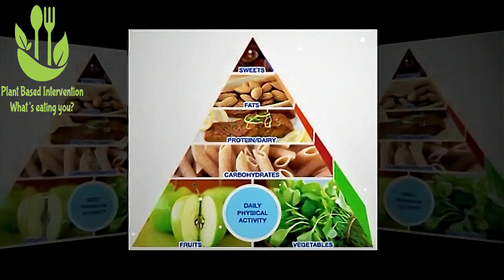Plant Based Intervention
A show that will address plant-based diets for people that have health issues
We upload weekly content on the following topics: Business development, Growth, Leadership and much more!
You will also learn about Storytelling, Gaining Financial Freedom, and Exploring the World and Our Souls. Our goal is to help you grow and develop your business and your personal life!

 𝐉𝐃𝟑𝐓𝐕
Offers exclusive originals and programming that inspires and entertains audiences around the world.
The streaming platform has become a network for personal and business development.
JD3TV Masterclass offers viewers over $40,000 worth of success education in the area of marketing, business strategy, and improving relationships.
JD3TV club members can earn reward points, win free event tickets, VIP upgrades, prizes, and cash by signing up on Google Play and The App Store JD3TV app.

Speak with power and passion to inspire
Create and sell programs and products
Open and close your talk effectively
Get more speaking opportunities
Craft a great signature story
Grab your audience’s attention within the first 60 seconds

𝐖𝐡𝐨 𝐈 𝐰𝐨𝐫𝐤 𝐰𝐢𝐭𝐡:

 Speaker, entrepreneur, business owner, coach, trainer or independent agent, or anyone who wants to transform their lives and business!
𝐈’𝐯𝐞 𝐬𝐡𝐚𝐫𝐞𝐝 𝐭𝐡𝐞 𝐬𝐭𝐚𝐠𝐞 𝐰𝐢𝐭𝐡 𝐦𝐚𝐧𝐲 𝐭𝐨𝐩 𝐧𝐨𝐭𝐜𝐡 𝐬𝐩𝐞𝐚𝐤𝐞𝐫𝐬 𝐢𝐧𝐜𝐥𝐮𝐝𝐢𝐧𝐠:
 Buzz Aldrin
 Robert Herjavec
 Mark Victor Hansen
 Sir John Shin
 Frank Shankwitz and many more!

𝐓𝐡𝐞 𝐫𝐞𝐬𝐮𝐥𝐭:

 “James is an amazing person who brings out the best in everyone he meets. He is a great speaker, who I would recommend to any organization who want a motivational speaker and a brilliant trainer.” - Ernesto Verdugo, CEO and Founder Speak Internationally

 “James has a wide variety of valuable talents, particularly in the realm of global business, marketing, speaker and event training. His unique perspective, passion, genius, and playful personality make working with him a true delight!” - Dave Crane, Former BBC presenter, Celebrity MC

𝐑𝐞𝐚𝐬𝐨𝐧 𝐛𝐞𝐡𝐢𝐧𝐝 𝐭𝐡𝐞 𝐫𝐞𝐬𝐮𝐥𝐭:
 JD3 Media CEO and Founder
 Entrepreneur and philanthropist
 Best-selling author of ‘The Frequencies of Top Performers’ and ‘MLM Mastery’
 Created the #1 speakers and communication program ‘Inspired2Speak: Action Camp’
 Funded numerous programs to help homeless people, seniors, veterans.
 Provides educational tools and resources for inner city children.

𝐀𝐫𝐞 𝐲𝐨𝐮 𝐫𝐞𝐚𝐝𝐲 𝐭𝐨:
 Be inspired?
 Be motivated?
 Be astounded?
 Be amazed?
But if you’re also looking for a speaker that is trusted by top organizations around the world to